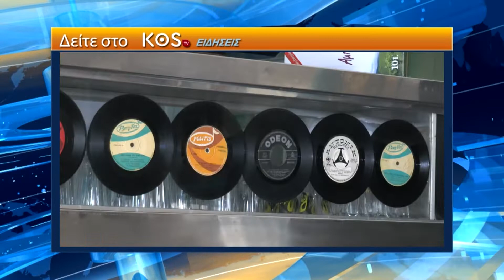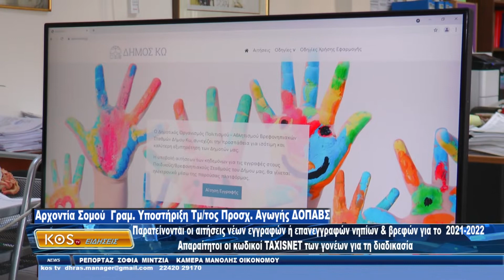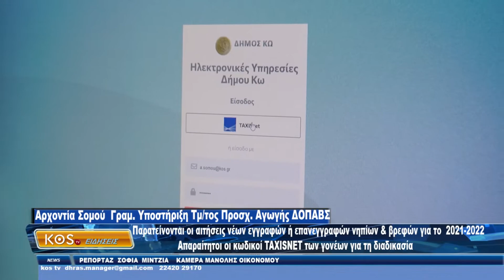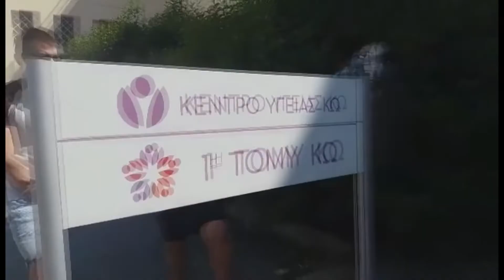ΔΕΛΤΙΟ KOS TV 01 06 2021